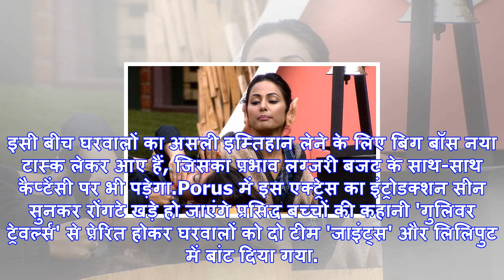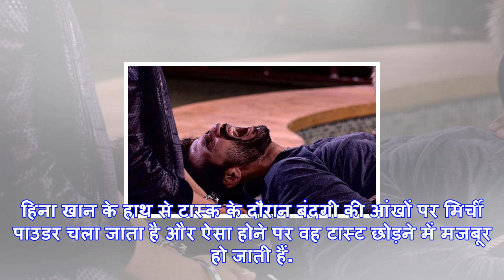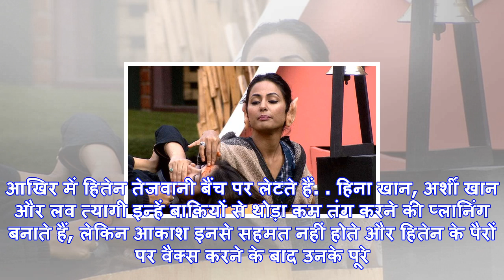Bigg boss 11: बंदगी की आंखों पर हिना खान ने डाली लाल मिर्च, पुनीश-हितेन का हुआ wax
बंदगी कलरा के चेहरे पर मिर्ची लगाती हिना खान.नई दिल्ली: इस हफ्ते सपना चौधरी बिग बॉस के घर से बेघर हो...